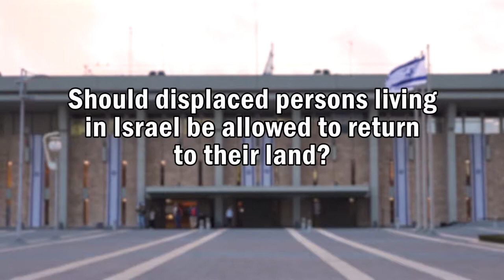MKs talk about return- Avraham Burg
"The refugee issue is a kind of shadow that everyone is so afraid of, and I say - on the contrary, this is exactly the place where Israeli Jewish society should show humanity." Avraham Burg on the return of displaced people and Palestinian refugees. Knesset members talk about return - a sixth interview in the series.